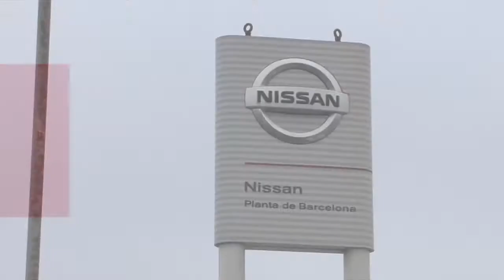Mobilitzacions prèvies a la vaga al sector del metall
Aquest matí han començat a tenir lloc una sèrie de mobilitzacions prèvies a les jornades de vaga, previstes pels propers 29 d'abril i 6 de maig, al sector del metall.

Els sindicats convoquen aquests dos dies de vaga després de 15 mesos d'intents de negociació amb la Unió Patronal Metal·lúrgica, que bloqueja qualsevol tipus d'acord per a un nou conveni siderometal·lúrgic de la província de Barcelona, amb l'objectiu de fer-lo desaparèixer i trencar amb el marc de relacions laborals.

A més, la patronal incompleix els acords i es nega a fer efectius els endarreriments salarials pendents del conveni 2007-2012, tot i que la recent sentència del TSJC ha donat la raó als sindicats i reconeix el dret dels treballadors a cobrar-los.